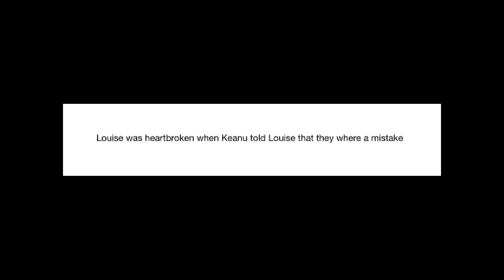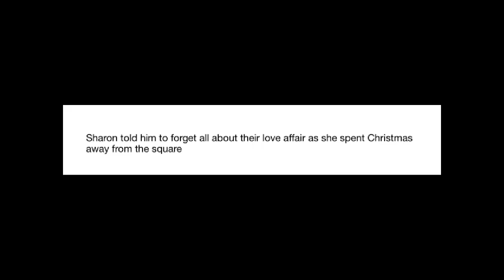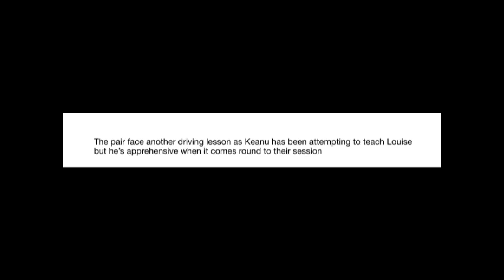EastEnders Louise and Keanu get back together ( 24 January 2019 )